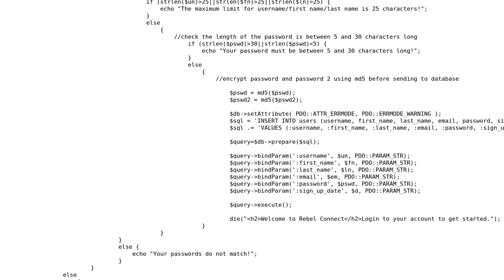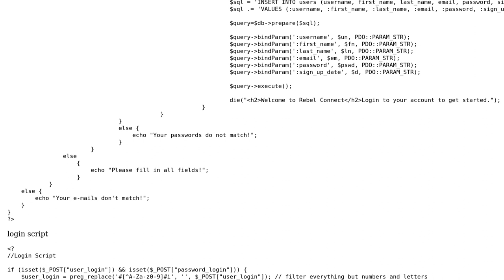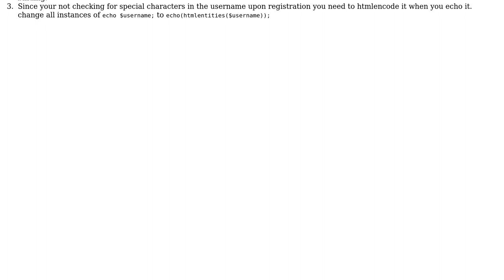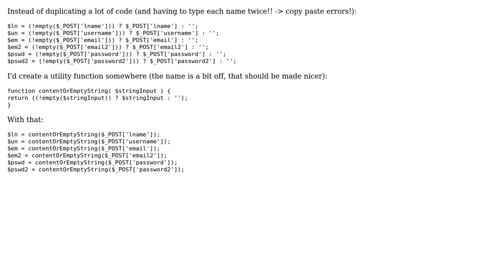Code Review: Review my PHP login and register script, and profile page, and how to improve them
With thanks & praise to God, and with thanks to the many people who have made this project possible! | Content (except music & images) licensed under CC BY-SA | Music | Images & others | With thanks to user ppeterka user DiverseAndRemote.com user Christopher Bennett and the Stack Exchange Network Trademarks are property of their respective owners. You are responsible for your own actions.